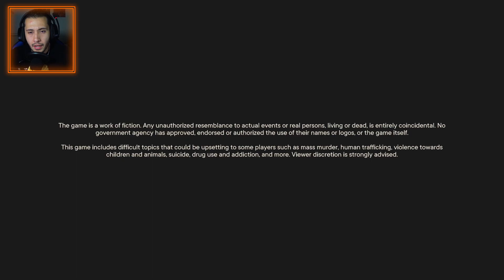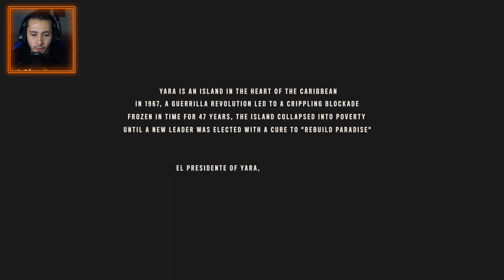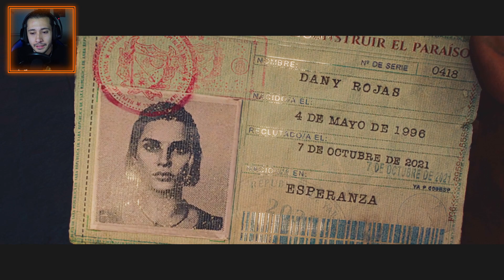Farcry 6 Intro | The Lucky Marlin, Dani | Walkthrough Part 1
Welcome everyone! We started this channel with Atomic Heart with lots of action-packed moments. After delving into the horror genre for the past few series, today we are diving back into another action-adventure game. We will be experiencing Farcry 6 in this next walkthrough. Hope you guys enjoy this series as I’m expecting this game to deliver us memorable moments in this open world along with a great story. As always, I will give you my thoughts by the end of the series and we’ll see how this installment of Farcry fares. Let’s start this journey together!